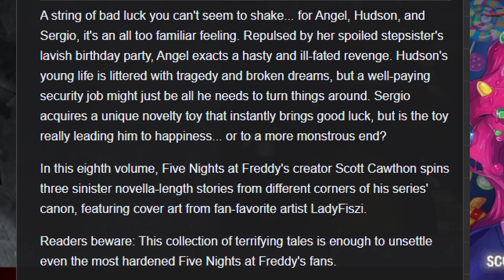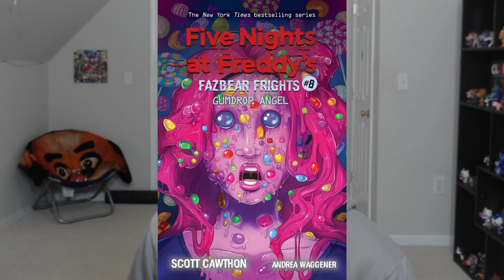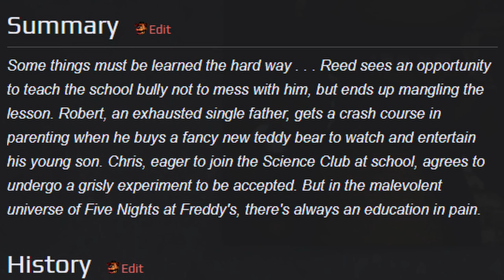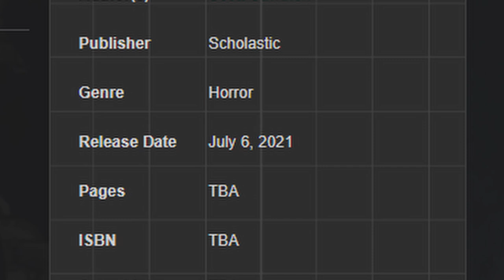FAZBEAR FRIGHTS #8: GUMDROP ANGEL!! - Five Nights at Freddy's Book #8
The cover for the 8TH BOOK in FIVE NIGHTS AT FREDDY'S: FAZBEAR FRIGHTS book series has been revealed!!